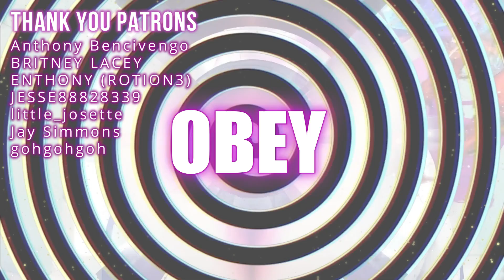Slave Tasks 19 - New Year New Slave Tasks!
*Shadow Work For Subs*

*SISSY WORKBOOK*

*DREAM JOURNAL*